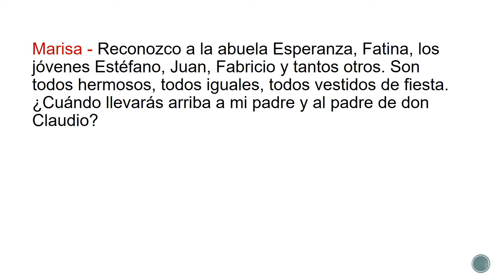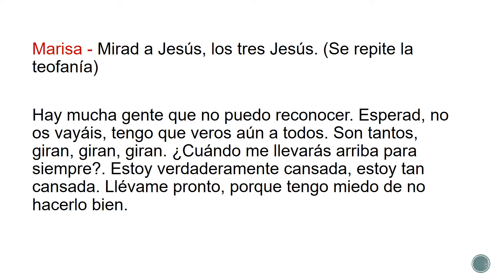Mensaje de la virgen María "Madre de la Eucaristía" Roio AQ, 15 de agosto de 1994 hora 1030 a m